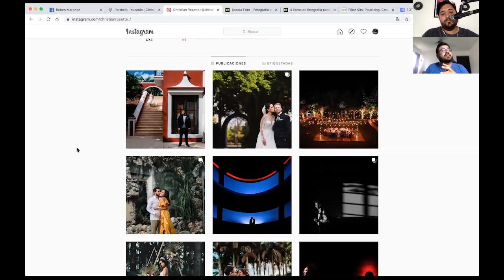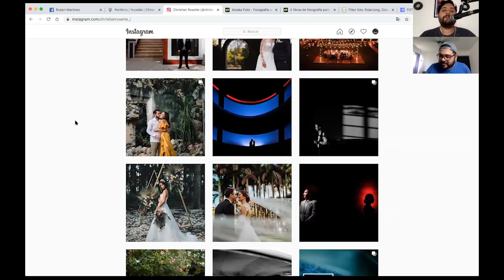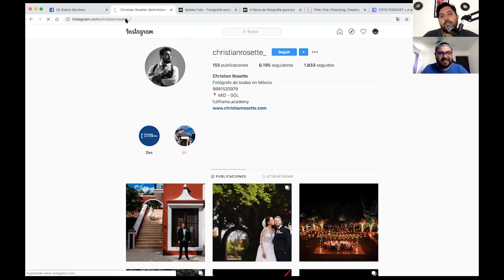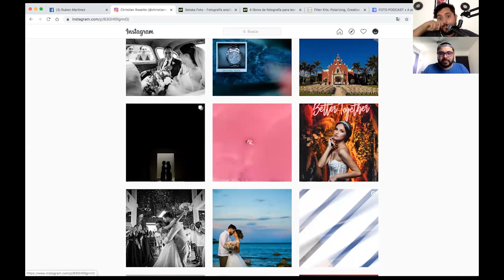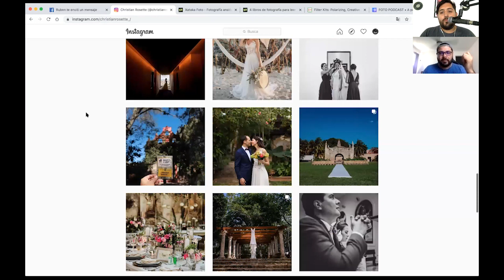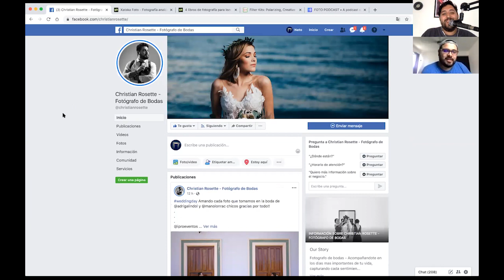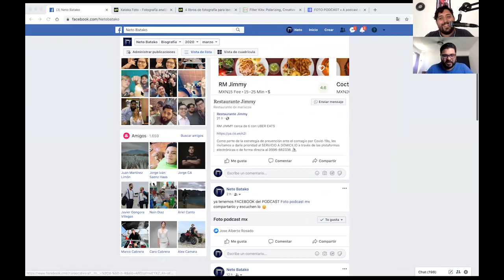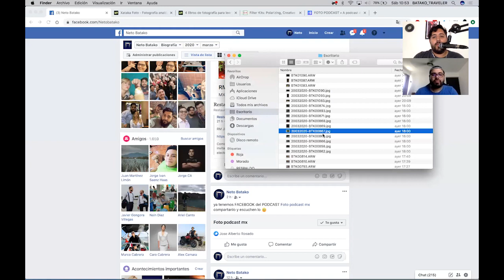MAMA SOY FOTOGRAO! FOTO PODCAST CAP3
primer capitulo de foto podcast en video
despues de 2 ediciones solo con audio traemos esta platica con el fotografo de bodas @christian rosette hablamos de como iniciar en la foto y los errores que no debes cometer.

Escuchanos en:
anchord